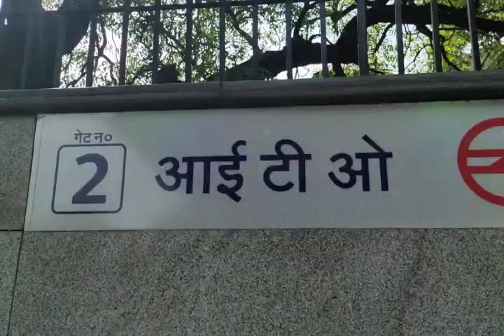RJS PBH 6-8-2023राजेंद्रभवन ऑडिटोरियम- ITO METRO STATION GATE NO 2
RJS PBH आरजेएस सकारात्मक मीडिया
आजादी की‌ अमृत गाथा -149

  _नई दिल्ली, 4 अगस्त, 2023_

 श्री उदय कुमार मन्ना, राष्टृीय संयाेजक एवं संस्थापक,आरजेएस पॉज़िटिव मीडिया तथा आरजेएस पीबीएच ने एक सफल सकारात्मक मीडिया सम्मेलन का आयोजन किया। संदर्भ था: विभिन्न राज्यों से आए आरजेसियन 6 अगस्त को राजेंद्र भवन ऑडिटोरियम, नई दिल्ली में स्वतंत्रता एवं मित्रता दिवस मनाएंगे। सकारात्मक मीडिया प्रेस कॉन्फ्रेंस का सह-आयोजन किया गया
 सुरजीत सिंह कोहली,
 संस्थापक, दीदेवर जीवन ज्योति
 और अशोक कुमार ठाकुर, संस्थापक मुनि इंटरनेशनल स्कूल।  श्री दीप चंद माथुर, सेवानिवृत्त निदेशक, एमसीडी, दिल्ली और आरजेएस पर्यवेक्षक ने मीडियाकर्मियों का स्वागत किया।

  प्रेस कॉन्फ्रेंस को संबोधित करते हुए, प्रसिद्ध फार्मासिस्ट श्री प्रफुल्ल डी. सेठ ने कहा कि भारत उदय से अमृतकाल का साकारात्मक भारत तक इस आंदोलन का उद्देश्य सकारात्मक सोच और विश्वास पैदा करना है कि कैसे आरजेसियन सकारात्मक मीडिया अभियान के माध्यम से एक सकारात्मक भारत का निर्माण कर सकते हैं।  आरजेएस पॉजिटिव मीडिया संडे कार्यक्रम भौतिक रूप से और ज़ूम पर थीम-आधारित वेबिनार के रूप में आयोजित किए गए हैं, जिसमें आरजेएस परिवार के प्रतिभागियों और विभिन्न क्षेत्रों के विशेषज्ञों के साथ स्वास्थ्य, कल्याण और पोषण, योग और आयुर्वेद, श्री अन्न जैसे सामाजिक सरोकार के विषयों की एक विस्तृत श्रृंखला पर चर्चा की गई है।  आहार और आरोग्य, दुर्लभ बीमारियाँ, शिक्षा प्रणाली, एनएबीएल और एनएबीएच द्वारा उत्पादों और सेवाओं की गुणवत्ता-परीक्षण और मान्यता, उज्ज्वल भविष्य के लिए सकारात्मक और वैज्ञानिक सोच, कल्याण के लिए खुशी, एमएसएमई का सतत विकास, केंद्रीय बजट से नागरिकों की उम्मीदें  , पर्यावरण, इत्यादि।  इन वेबिनार की एक महत्वपूर्ण विशेषता स्वतंत्रता सेनानियों और शहीदों को एक श्रृंखला में श्रद्धांजलि देना है, जिसकी 150वीं कड़ी 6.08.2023 को मनाई जा रही है।

 कंज्यूमर ऑनलाइन फाउंडेशन के संस्थापक और प्रसिद्ध अंतर्राष्ट्रीय उपभोक्ता अधिकार कार्यकर्ता प्रोफेसर बिजॉन कुमार मिश्रा ने कहा, "नागरिकों के रूप में हमें एक सकारात्मक भूमिका निभानी है और हम केवल सरकार, न ही निर्वाचित प्रतिनिधियों, न ही व्यापारिक समुदाय पर निर्भर हैं।  सभी को एक टीम के रूप में काम करना होगा, जिसे आरजेएस पॉजिटिव मीडिया ने बिना कोई ब्रेक लिए निर्बाध तरीके से विकास की दिशा में लगातार काम करके प्रदर्शित किया है और हर रविवार को सुबह 11 बजे 150 एपिसोड के लिए हम सभी को एक साथ लाकर गुणवत्ता से जुड़े मुद्दों पर चर्चा और विचार-विमर्श किया है।  नागरिकों के जीवन और सभी हितधारकों को देश और उसके नागरिकों के हित में विचार करने और लागू करने के लिए सकारात्मक विकल्प प्रदान करें"।

प्रेस को संबोधित करते हुए, श्री अशोक कुमार मलिक, कवि और आरजेएस पीबीएच के प्रवक्ता ने कहा, "आरजेएस पॉजिटिव मीडिया 2015 से सकारात्मक माहौल में विभिन्न सामाजिक चिंताओं के मुद्दों पर अपने सामाजिक-केंद्रित कार्यक्रमों के माध्यम से सकारात्मक ऊर्जा का प्रसार कर रहा है। इसने हमारे स्वतंत्रता सेनानियों और शहीदों को श्रद्धांजलि देने के लिए अनुकरणीय ऐतिहासिक चेतना को दिखाया है, जिसका 150 वां एपिसोड 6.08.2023 को मनाया जा रहा है। हमारे हमवतन, विशेष रूप से हमारे देश के युवाओं को आवश्यक ऐतिहासिक पहलुओं से परिचित होने की आवश्यकता है; क्योंकि ये भविष्य के प्रगति के लिए प्रासंगिक हैं। समकालीन समय, जिसमें मानवता खुद को पाती है, विशेष रूप से हमारे महान, समय-समय पर ज्ञान के मिलते गौरवशाली सबकाें को ताे ध्यान में रखने की आवश्यकता  है, जाे हमें एक दूसरे के साथ सहयोग करते हुए, शांति से उन्नति के पथ पर अग्रसर हाेने में  मार्गदर्शक हैं, हमें पिछली गलतियों और भूलों से बचने की भी ज़रूरत है, जो शांति, खुशी और समृद्धि को गंभीर रूप से बाधित कर सकते हैं, जबकि विश्व ग्लाेबल विलेज बन चुका है, आैर पृथ्वी मानव  का एकमात्र घर है,जो उनके पास है, विश्वमानव  के इतिहास में पहले कभी एसा नाजुक समय नहीं  था। आरजेएस 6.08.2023 को आरजेएस पीबीएच के प्रक्षेपण में एक नए आयाम में प्रवेश कर रहा है,और आगे के तरीकों पर विचार-विमर्श के लिए विशेषज्ञों को आगे बढ़ाने की प्रक्रिया में है, जिससे कि एक जीवंत रूप से, सकारात्मक वातावरण में, सर्वांगीण प्रगति के लिए उच्च स्तर तक समाज का उत्थान किया जा सके। "सांध्य वीर अर्जुन के संपादक ने मीडिया में सकारात्मकता को और अधिक प्रभावित करने की आवश्यकता पर बल दिया, जब तक कि मीडिया समाज की बेहतरी के लिए अपनी मूल भूमिका में वापस नहीं आ जाता। श्री ओनकारेश्वर पांडे ने वर्तमान में मीडिया की जमीनी वास्तविकता पर विस्तृत बात की और यह भी व्याख्यायित किया कि  प्रेस द्वारा क्या किया जाना चाहिए, जैसा कि आरजेएस सकारात्मक मीडिया  कर रहा है। TJAPS KBSK ने वोट ऑफ थैंक्स का प्रस्ताव दिया। यह सकारात्मक मीडिया सम्मेलन उदय कुमार मन्ना द्वारा राम जानकी संस्थान (आरजेएस) के संस्थापक और राष्ट्रीय संयोजक और आरजेएस पीबीएच द्वारा आयोजित किया गया था।